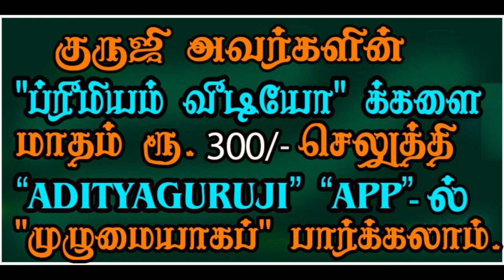Sutsuma's of moon vision - சந்திர பார்வை சூட்சுமங்கள்.- TRAILER - 394#astrologeradityaguruji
அம்மாவாசையை நெருங்குகின்ற சந்திரனுக்கு பார்வை இருக்கிறதா?குருஜி அவர்களின் கட்டண வீடியோ.PREMIUM VIDEO- 394#Astrologeradityagurujipremiumvideos